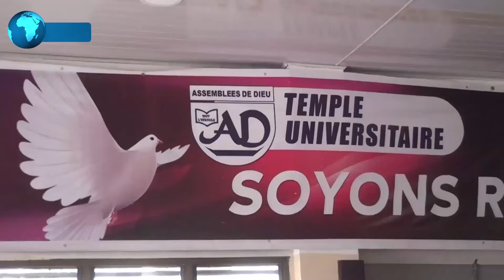Cérémonie de remise de motos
Le Bureau Exécutif de l'église évangélique des assemblées de DIEU du Bénin a offert des motos aux régions et un chèque de cinq millions à l'institut biblique de dassa ce jeudi 13 mai 2021